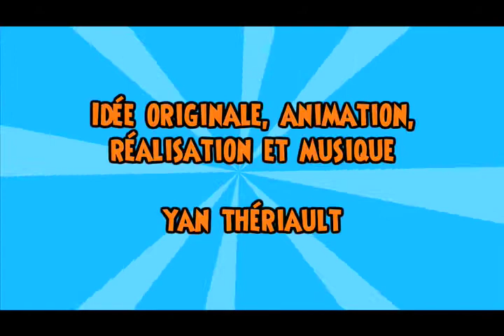Les Crapules - Nouveau Voisin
Jean-Claude est ce genre de voisin dont personne ne veut. Surtout pas cette pauvre victime.